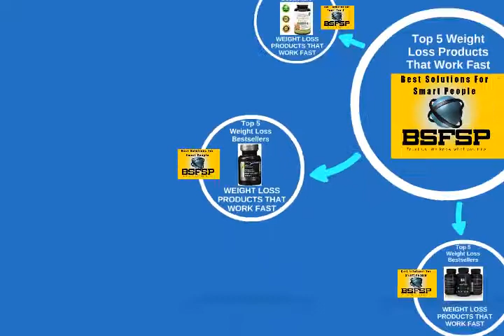Top 5 ViSalus Body Review Or Weight Loss Products That Work Fast 003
Top 5 ViSalus Body Review Or Weight Loss Products That Work Fast

ViSalus Body By Vi Vi-Slim Metab-Awake Herbal Thermogenic Fat Burner & Metabolism Booster for Weight Loss with Chromium, Green Tea Extract, Cocoa Extract, Forskholii Extract, Yerba Mate, Evodiamine Extract. 30 Tablets
From ViSalus
⛄ ❄️⛄ ❄️ •★•★•★ To Learn More About Discounts, Prices, Ratings, Customer Reviews !!

Product Description

This propriety formula gently helps your body burn fat and boost your metabolism WITHOUT the jitters! This formula also may help support muscle growth without added caffeine. This proprietary blend of thermogenic and mood enhancing green tea extract, cocoa extract, forskohlii extract, yerba mate, and evodiamine extract can help you lose several extra pounds over the course of a year!

Product Details

    Brand: ViSalus
    Ingredients: MICROCRYSTALLINE CELLULOSE,DICALCIUM PHOSPHATE,CARAMEL,MALTODESXTRIN,STEARIC ACID,SILICON DIOXIDE,CROSCARMELLOSE SODIUM,MAGNESIUM STEARATE AND TABLET COATING.

Features

    Coleus Forskohlii Extract is clinically shown to help promote lean body mass
    Yerba Mate and Cocoa Extract are proven to help support your metabolism, energy and mood
    Green Tea Extract supports thermogenic, fat burning activity
    Evodiamine Extract helps support the metabolic rate and help the body burn fat

Customer Reviews
Most helpful customer reviews

5It really works better than any other pill!!!
By Elizabeth
I have tried so many pills before to help with my appetite and metabolism and I have to say that this product is amazing. One it's affordable. Two there is no jitters or side effects. Three it curves your cravings and when you do eat you get full quicker! Four you only have to take it once a day. I would definitely recommend this product to someone who suffers from consuming a lot of food daily and has a slow metabolism.

5Great product!
By Amazon Customer
I absolutely love everything body by Vi has to offer, some things however are cheaper through amazon, even though there is no money back guarantee through Amazon after a challenge. I still purchase my product through both body by Vi and Amazon depending on the price. The metabawake pills helped me get over that plateau of weight loss and back on the weight loss train!

5This product is great! I love all the Vi-salus products and how ...
By BG934
This product is great! I love all the Vi-salus products and how they help with weight loss. This metab awake definitely gave me a boost and helped me loose the pounds more quickly when used with the shakes. I always keep a bottle in my house and this price is great!